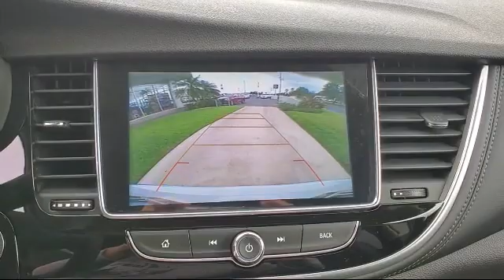2020 Buick ENCORE Sport Utility Preferred McAllen Brownsville Harlingen Port Isabel Weslaco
2020 Buick ENCORE Sport Utility Preferred Stock Number: B30083 Vin:KL4CJASBXLB069893.
Luke Fruia Buick GMC is proudly serving our friends and neighbors in McAllen, Brownsville, Harlingen, Port Isabel, and Weslaco. or give us a call at for more information about this or any of our other vehicles.